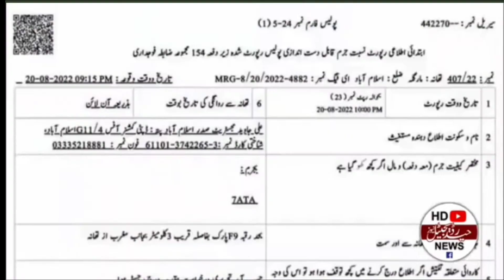Banni Gala or Awam k Zoor sy Police pichy hatny pr majboor ho gai | banigala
video is for educational purpose only.Copyright Disclaimer Under Section 107 of the Copyright Act 1976, allowance is made for "fair use" for purposes such as criticism, comment, news reporting, teaching, scholarship, and research. Fair usue is a use permitted by copyright statute that might otherwise be infringing.